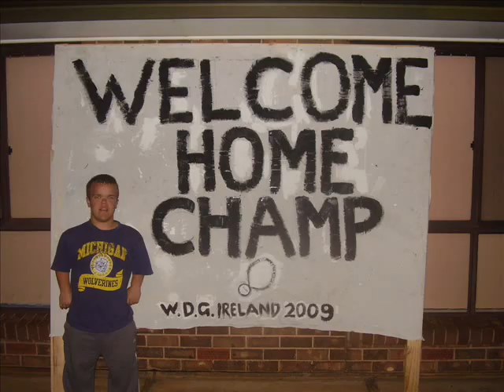aussie dwarf olympic pics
world dwarf games 2009 pics taken over in ireland.